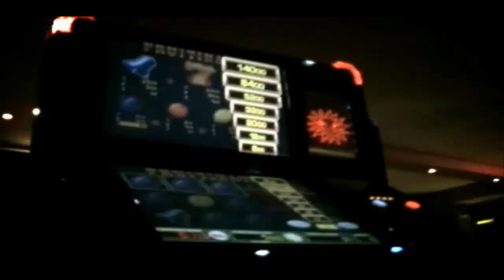Crakdala - RapAlarmTv - SK [RapAlarmTv Exclusive]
Video geschnitten von RapAlarmTv - Muhammet ;)
Anfragen zu Video aufnahmen und bearbeiten , bitte kontaktiert mich !!